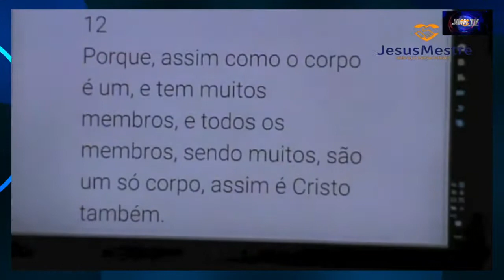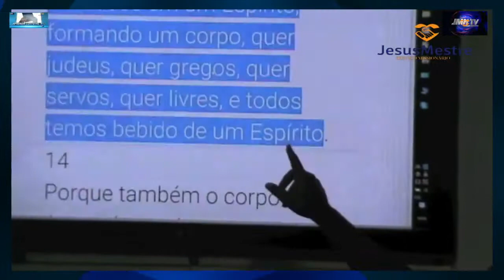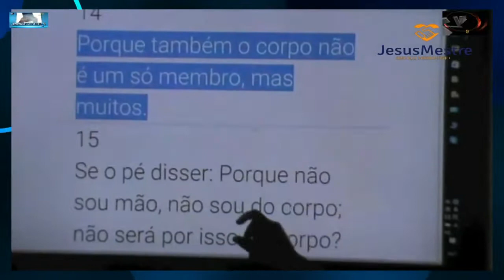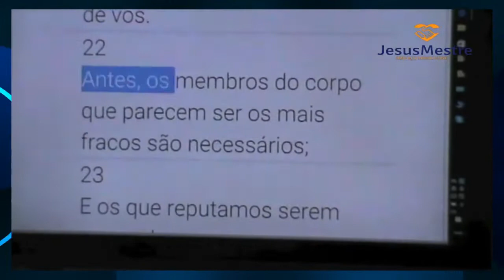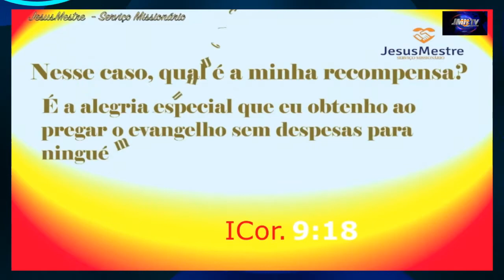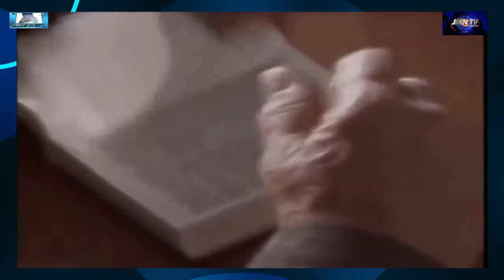Especial Aprenda com o Mestre!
VERDADES SUPREENDENTES
ONDE ESTA A VERDADEIRA IGREJA?
O MAL NÃO COMBATE O MAL

VEJA ISSO E MUITO MAIS AQUI NA JMN TV NO SEU PROGRAMA APRENDA COM MESTRE